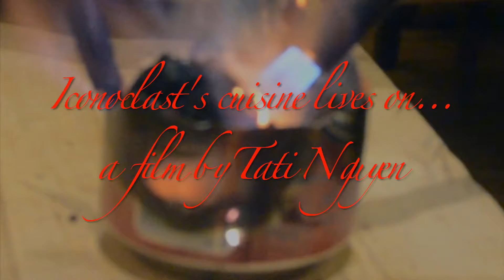Get Blown! Trailer # 2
Get Blown! Iconoclast's cuisine lives on ... a film by Tati Nguyen, Official Selection of Food Film Festival 2018 Trailer # 2, with Yasser Aggour, music by Austin Hughes and Tate Overton